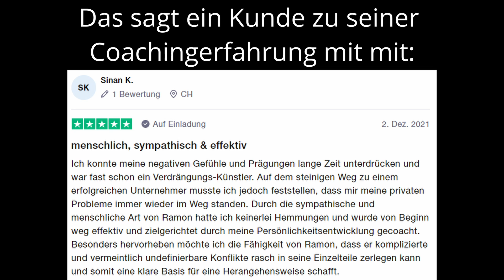Deshalb gibst du zu schnell, zu viel von dir preis (2 Gründe)